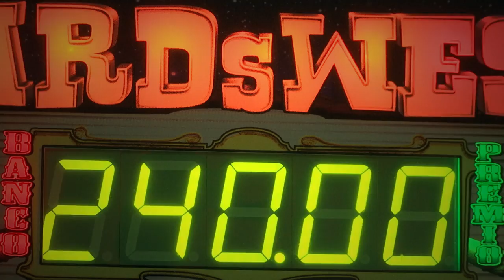CORTO JUEGA AHORA TRÁILER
Apuestas on line, Tragaperras. Ludopatía. Un drama en espiral que ahoga a muchos. JUEGA AHORA. Aunque pueda parecerlo, para la mayoría no es un juego. Os dejo el tráiler.